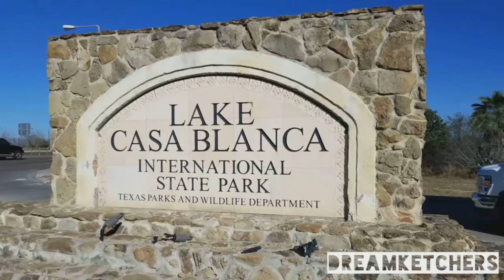Lake Casa Blanca International State Park Laredo TX January 2016 Highlights